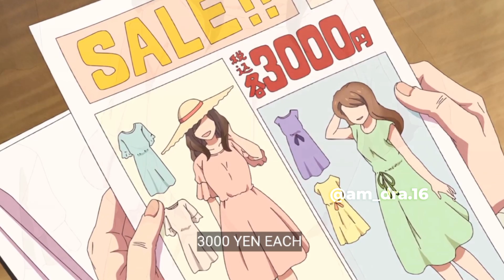Grandpa bought Grandma her admired dress || Anime:- Grandpa and Grandma turn young again.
Grandpa buys dress for Grandma
anime
new season anime
2024 new anime